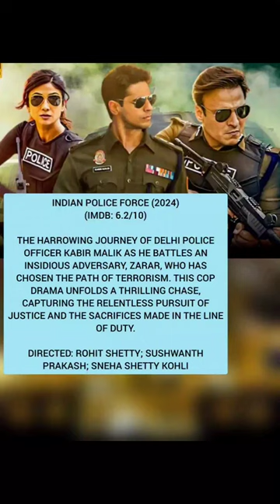Indian Police Force 2024 | Best Hindi Series | Watched n Suggested Bollywood Series | Blue Lotus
Best Hindi Action thriller Series